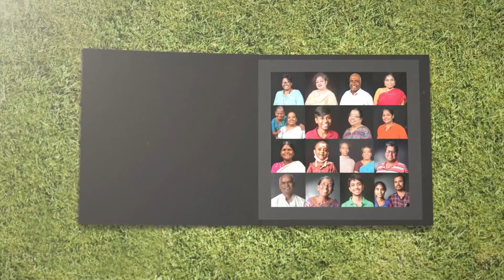We are happy to present a new series "YOU ARE A REAL GEM".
We are happy to present a new series "YOU ARE A REAL GEM". Our Patient with their happy faces shares their experience with GEM Hospitals. We feel that patient sharing their experiences during a pleasant Hospital stay will give hope to those who are in a Dilemma about the surgery.
Our aim is to provide all the services to our patients with loving care and comfort.